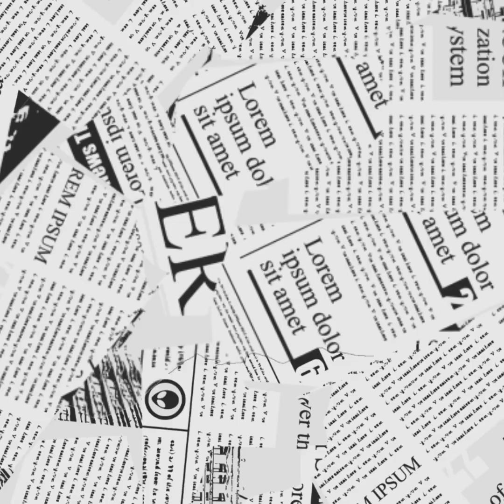Sports Vlog to St Louis City FC vs Austin FC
📹 Exciting news, vlog fam! My vlog to St. Louis for some incredible content! 🌆🍔🎉